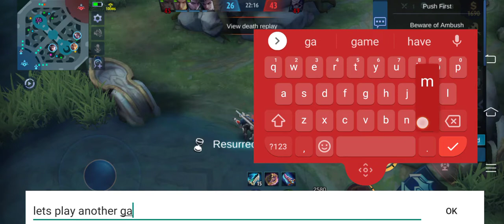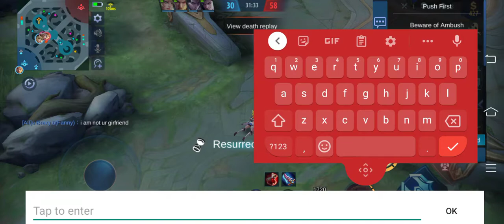BHUTAN VS BHUTAN | This is mobile legend TOURNAMENT!!.. THIS WAS NOT SUPPOSED TO HAPPEN IN CLASSIC